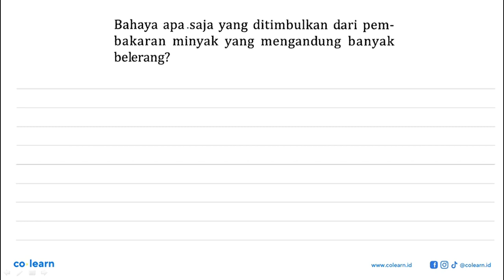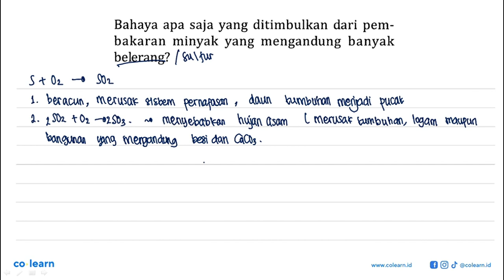Bahaya apa saja yang ditimbulkan dari pem- bakaran minyak yang mengandung banyak belerang?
Topik atau Materi: Dampak Pembakaran Bahan Bakar dan Cara Megatasinya - Minyak Bumi - Kimia Organik - Kimia Kelas 11 SMA -

Sumber Soal: Kimia SMA Peminatan Kelas 11 Smt. 1, ETW, 2020 , N/A

00:00 : Bedah Soal
01:00 : Konsep, rumus dan pengertian Dampak Pembakaran Bahan Bakar dan Cara Megatasinya
01:18 : Langkah penyelesaian soal
00:33 : Jawaban akhir
01:03 : Penutup